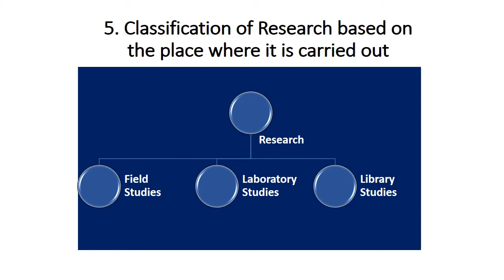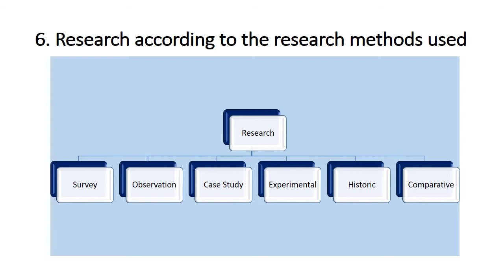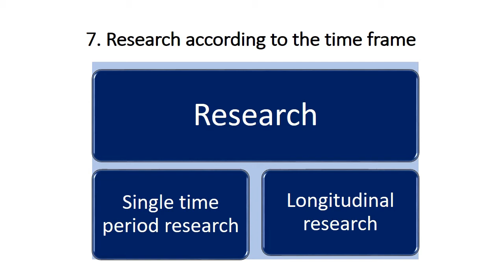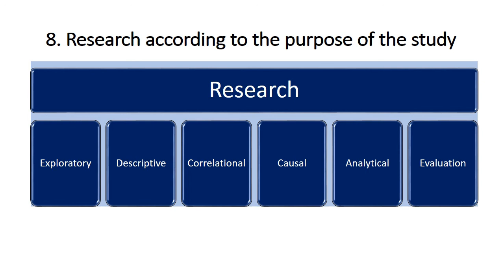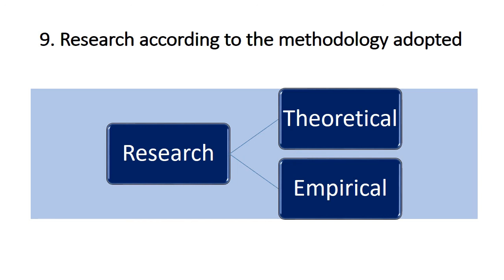Part2 Classification of research